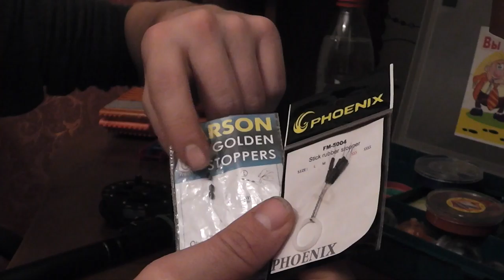Как собрать поплавочную удочку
Это видео адресовано молодым рыболовам которые начинают свой рыболовный путь.В нем подробно рассказано как правильно настроить поплавочную снасть своими руками,как правильно выбрать и огрузить поплавки,собрать полностью монтаж.